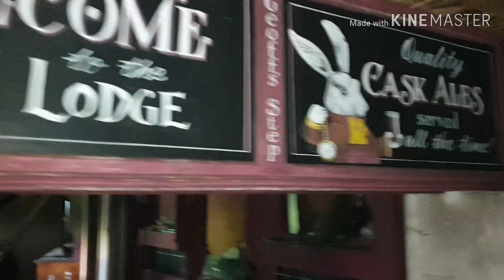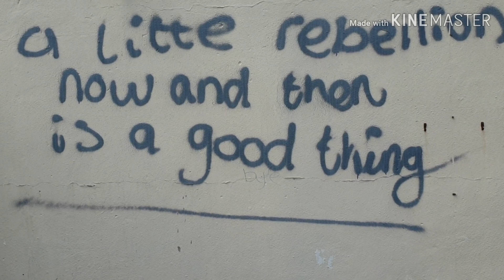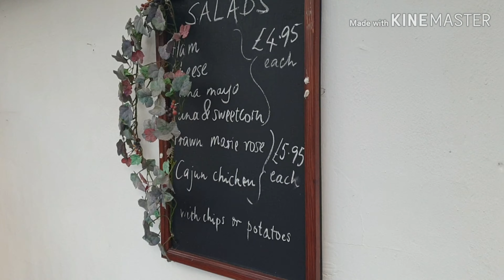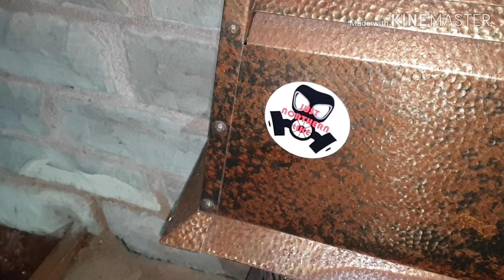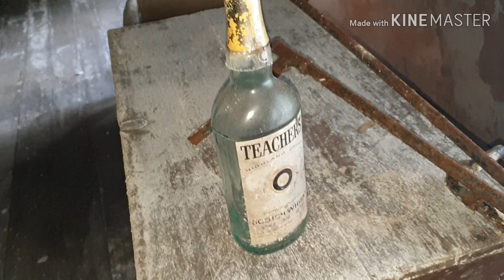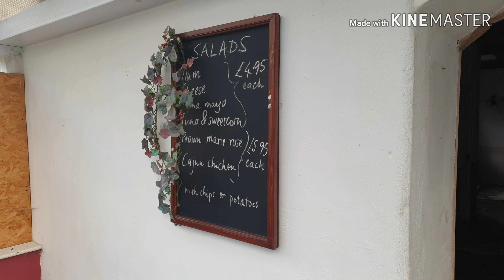URBAN HISTORY EXPLORES: PUBS & COTTAGES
We travel to Chesterfield to revisit a old favourites and then find 2 new locations on the way.